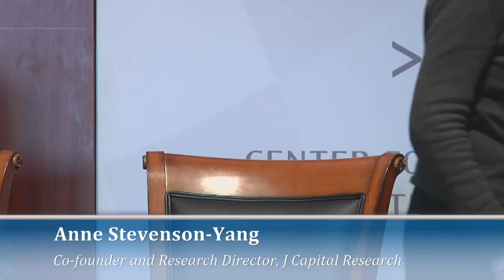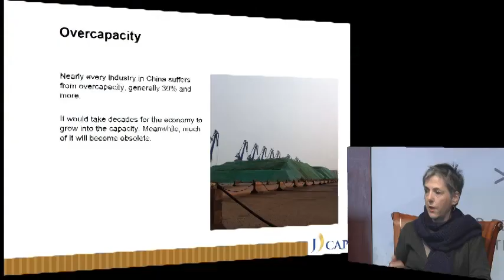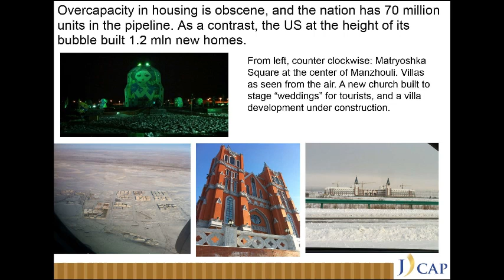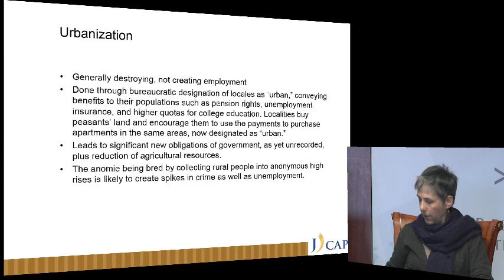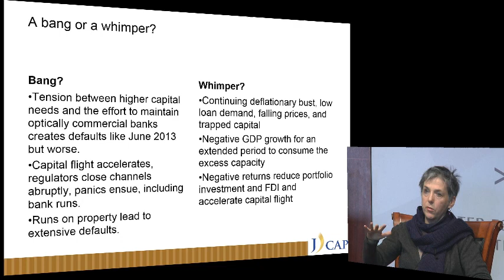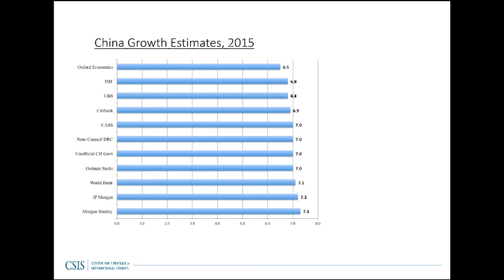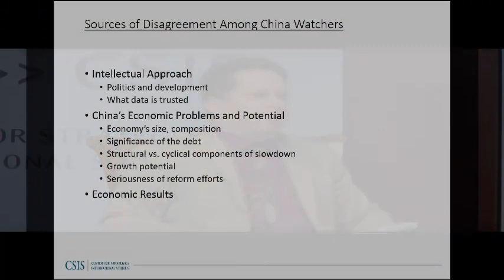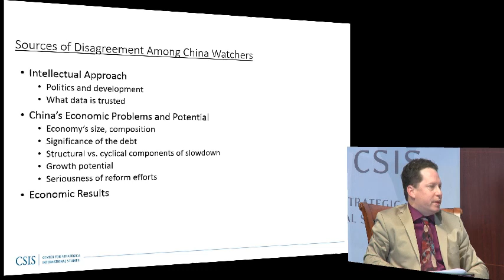China Reality Check: Has the Hard Landing in China Already Started?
China’s economic growth rate fell to 7.4% in 2014, and many believe the official figure is actually more generous than the reality. Most forecasts expect growth to come in well under 7.0% in 2015. What are we to make of these trends? Are we at the beginning of a hard landing where the long history of structural inefficiencies are finally and inescapably being revealed and the possibilities of a financial crisis more ever looming? Or are we in a gradual shift toward a “new normal” of healthier and still relatively robust growth as a result of foresighted policy adjustments? Or is something else going on altogether? Anne Stevenson-Yang, co-founder of J Capital Research, is a veteran analyst of the China’s economy and economic policy process. She travels widely in China in order to compare official data with actual behavior and performance. Bob Davis of the Wall Street Journal is a leading expert on macroeconomic policy and recently completed an extended posting in Beijing, where he wrote regularly about China’s economy.

Featuring:
Anne Stevenson-Yang
Co-founder and Research Director, J Capital Research

with Commentary from:
Bob Davis
Washington Correspondent, Wall Street Journal

and
Scott Kennedy
Deputy Director, Freeman Chair in China Studies, and Director, Project on Chinese Business and Political Economy, CSIS

Moderated by:
Christopher K. Johnson
Freeman Chair in China Studies, CSIS

Programs
Economics, Freeman Chair in China Studies, Project on Chinese Business and Political Economy
Topics
Trade and Economics
Regions
Asia, China